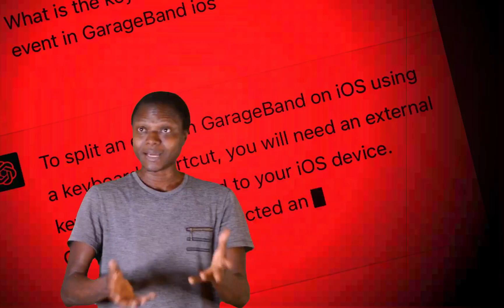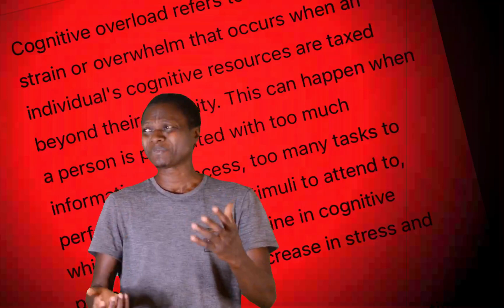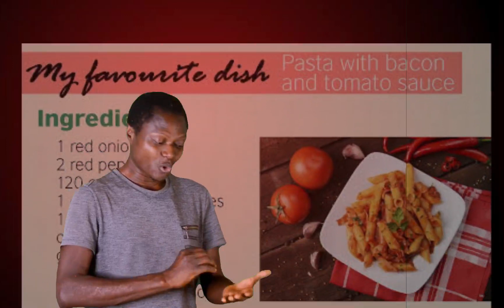Coping with change